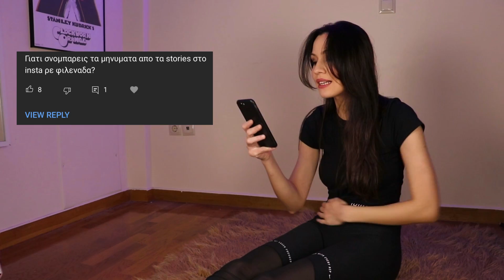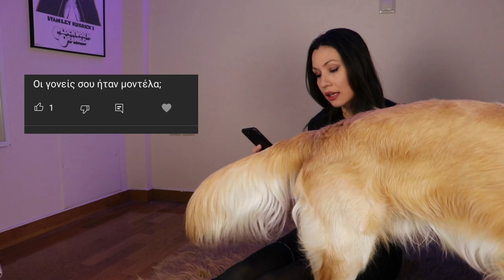Απιστία, συγκατοίκηση, ελληνοτουρκικά κ.α. || Q&A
Αν κάποιος δει τον τίτλο και δεν δώσει σημασία στο κιουεντέι θα μπερδευτεί πολύ.

Στο σημερινό βίντεο απαντάω στις ερωτήσεις σας! Φιλική συμμετοχή του ξανθού μας φίλου.